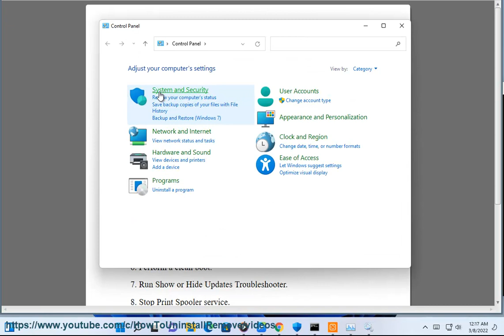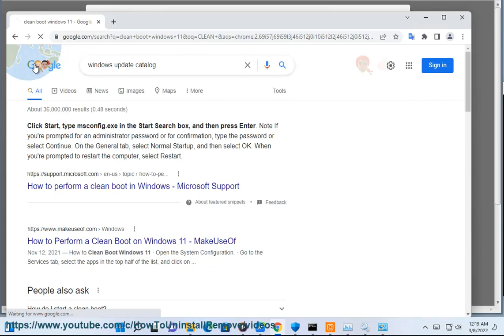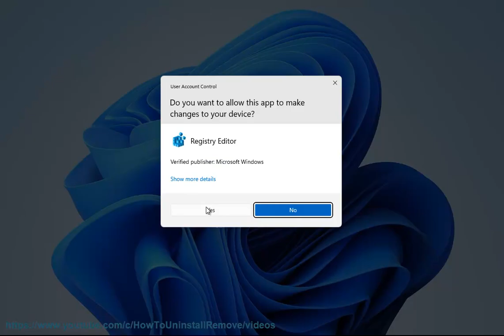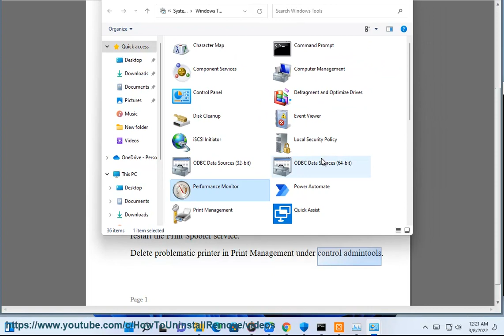Fix Windows Update error 0x800f020b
Here's how to fix Windows Update error 0x800f020b.